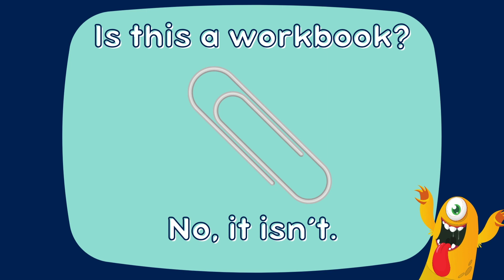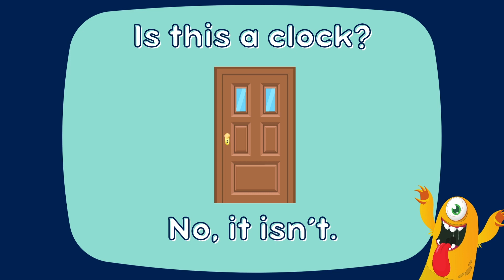Level 2 Lesson 5- NO, IT ISN'T❗️Beginner & Elementary Kids English | ESL Vocabulary & Pronunciation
Learn and practice the question: Is this a ...? , as well as the answer: No, it isn't!, and common classroom vocabulary with our latest video!

Perfect for newcomers to English or those looking to reinforce their language skills, this video provides a fun and interactive way to learn basic English phrases! 📝🍎

🔍 What You'll Discover:
👉 Practicing the question "Is this a...?" and answering "No, it isn't" with classroom objects
👉 Learning essential vocabulary: chair, book, pencil, and more!
👉 Engaging visuals for easy recognition and repetition